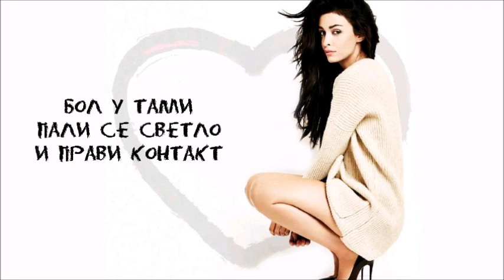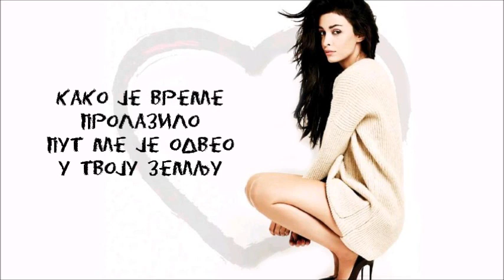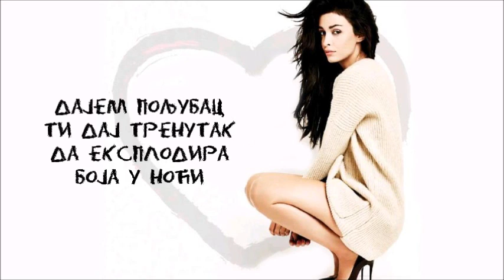Eleni Foureira - Vazo tin kardia (Српски превод)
Од првог погледа осећам да чекам предуго
Изненада све преда мном светлуца чаробно...